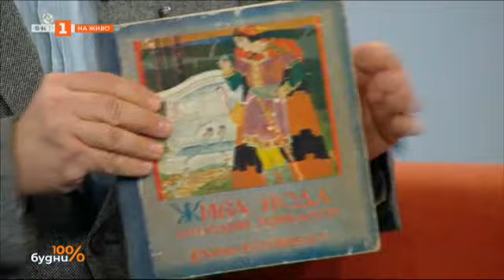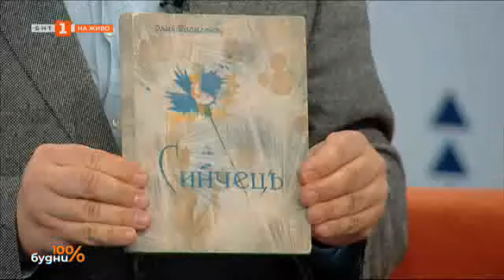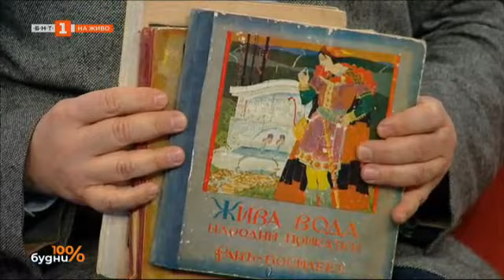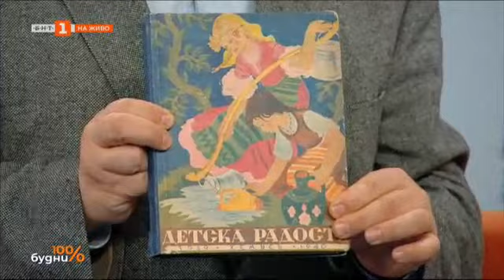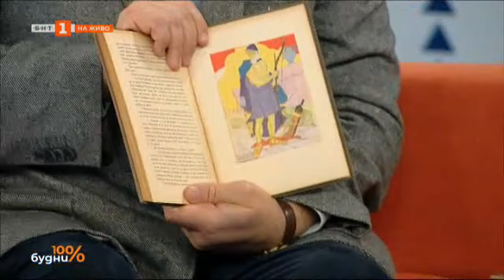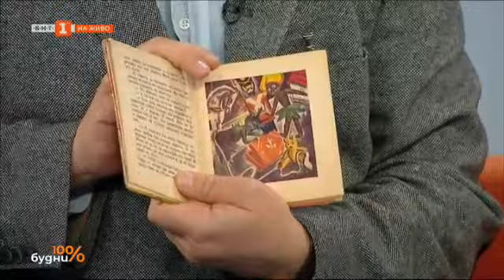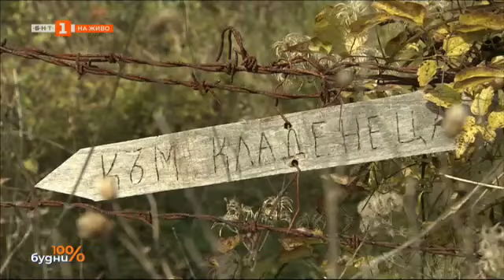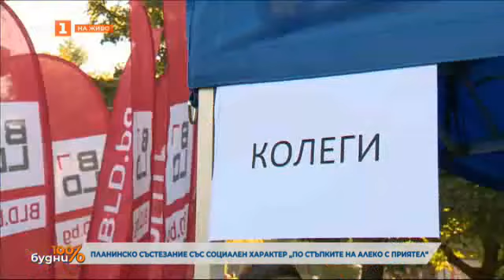Има ли лек срещу епидемията от фалшиви сертификати? 100% будни - 08.10.2021 по БНТ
Гледайте предаването на Българската национална телевизия "100% будни" на 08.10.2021!

Има ли лек срещу епидемията от фалшиви сертификати? Търсим мнението на лекаря и становището на юриста.
Пица, шоу и акробатика с шеф Паскуале Барбосо и Криси Стамболова
Ран Босилек – писателят с душата на дете
Храм-кладенецът при село Гърло – една загадка на над 3000 години
Пънк, жици и нинтендокорд или електрошок с Electric Dragon
Полет в дълбокия космос с частни астронавти, космически хабитати и астро-право